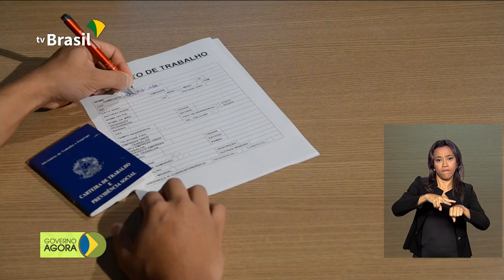Nova Previdência entra em vigor nesta terça-feira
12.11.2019 - Congresso promulgou hoje (12) a proposta de  Emenda Constitucional da Nova Previdência. A estimativa de economia é de R$ 800 bilhões em 10 anos. A lei entra em vigor nesta terça-feira (12). E mais: Lançado o Programa Verde Amarelo para ajudar a inserir jovens no mercado de trabalho.